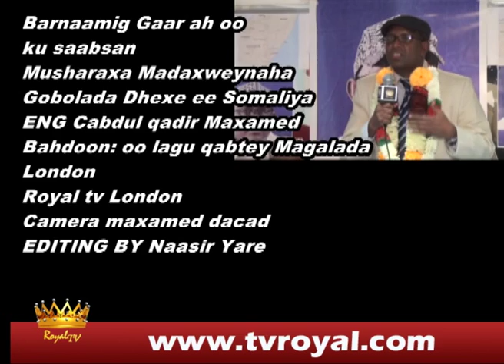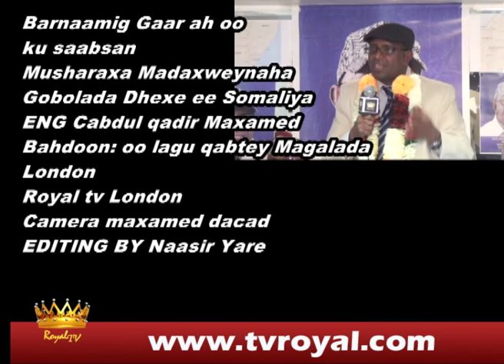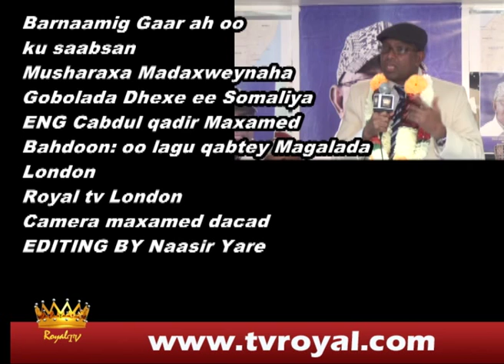musharaxa gobolada dhexe eng cabdu qaadir bahdoon